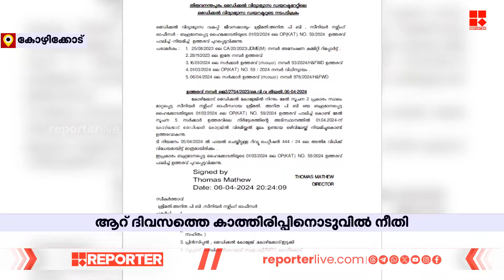സർക്കാർ ഉത്തരവിൽ പൂർണ തൃപ്തയല്ലെന്ന് സീനിയർ നഴ്സിങ് ഓഫീസർ പി ബി അനിത | ICU CASE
'സർക്കാർ ഉത്തരവിൽ പൂർണ തൃപ്തയല്ല'; സീനിയർ നഴ്സിങ് ഓഫീസർ പി ബി അനിത കോഴിക്കോട് മെഡിക്കൽ കോളേജിലെ ജോലിയിൽ ഉടൻ പ്രവേശിക്കും | Kozhikode Medical College ICU CASE

With Regards
Team RBC